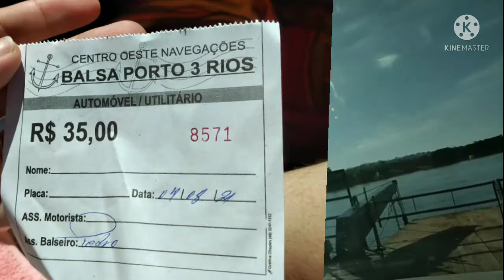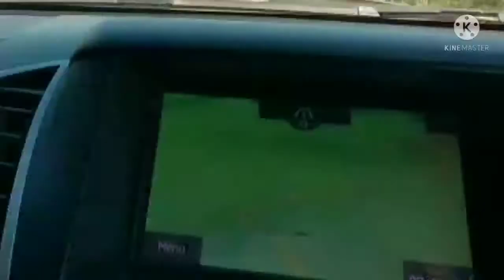Continuando a viagem, saímos de Alta Floresta.